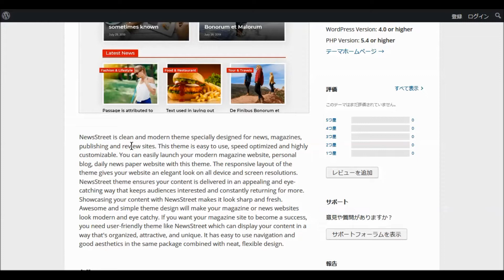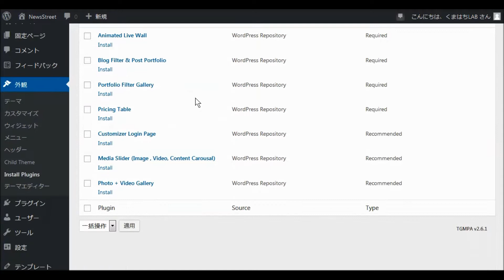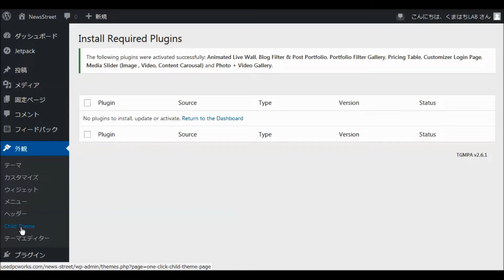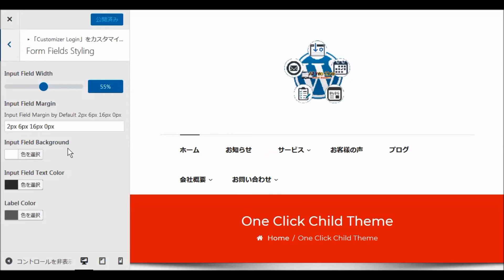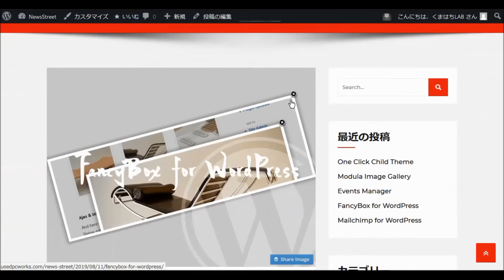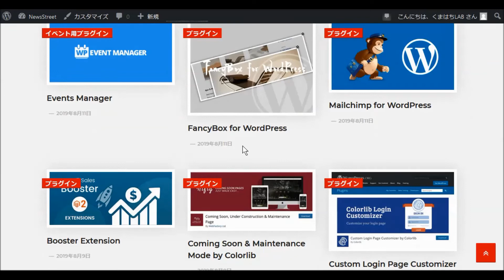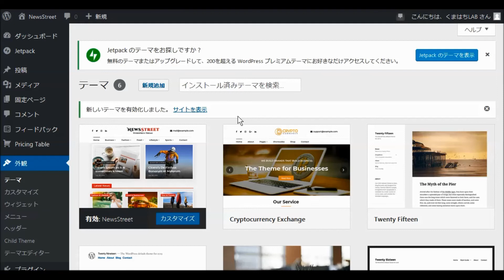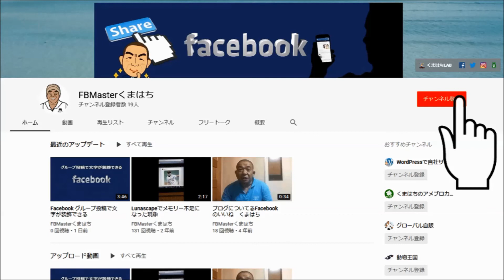WordPressワードプレス無料テーマ NewsStreet インストールと設定・使い方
NewsStreetは、ニュース、雑誌、出版、レビューサイト用に特別に設計された、クリーンでモダンなテーマです。
このテーマは使いやすく、速度が最適化され、高度にカスタマイズ可能です。
このテーマを使用して、現代の雑誌Webサイト、個人のブログ、日刊新聞のWebサイトを簡単に立ち上げることができます。
テーマのレスポンシブレイアウトにより、すべてのデバイスおよび画面解像度でWebサイトがエレガントに表示されます。
NewsStreetテーマは、魅力的で人目を引く方法でコンテンツが配信されることを保証し、視聴者の興味を引き付け、常により多くのコンテンツを求めています。
NewsStreetでコンテンツを紹介すると、鮮明で新鮮に見えます。
素晴らしくシンプルなテーマデザインは、雑誌やニュースのウェブサイトをモダンで目を引くものにします。
雑誌サイトを成功させるには、NewsStreetのようなユーザーフレンドリーなテーマが必要です。
これは、整理され、魅力的で、ユニークな方法でコンテンツを表示できます。
同じパッケージに使いやすいナビゲーションと優れた外観があり、きちんとした柔軟なデザインが組み合わされています。